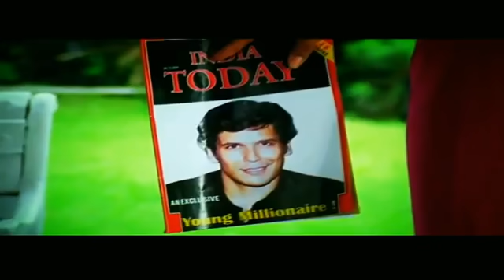O sanam o sanam kash hota agar.....